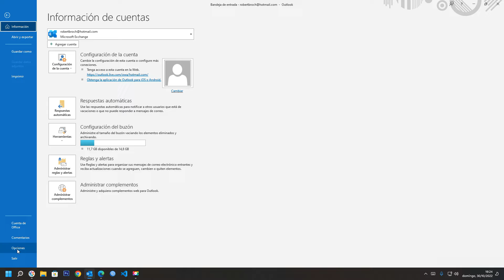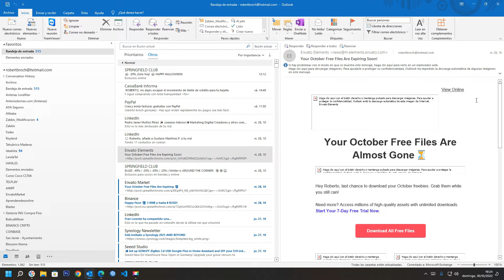Cómo forzar a Outlook a descargar imágenes en Outlook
Bloquear o desbloquear descargas automáticas de imágenes en Outlook. Como hacer que se descarguen automáticamente las imágenes adjuntas en un correo electrónico en Outlook.